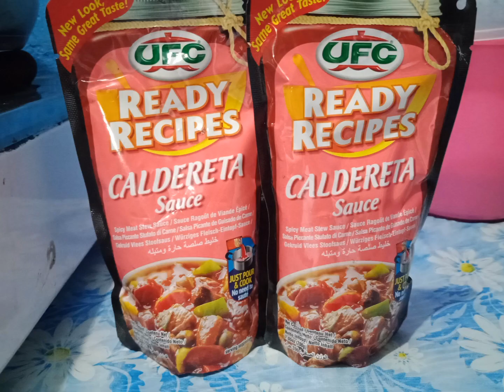Masarap at simpleng Paraan ng Pagluto ng Kalderetang buto buto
Kalderetang Buto buto
Ingredients
3 kilo buto buto
2 UFC caldereta sauce
2 liver spread small
2 bell pepper (sliced)
2 medium onion (chopped)
6 cloves garlic (minced)
5 pcs siling labuyo